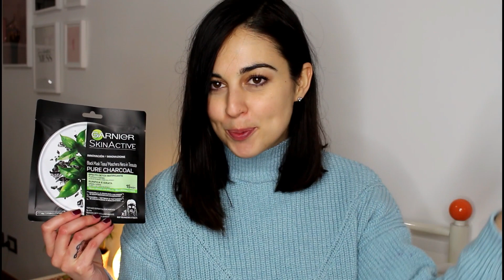La mia skincare routine con Garnier!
Oggi parliamo di un argomento che ho molto a cuore: la skincare! Prendersi cura della propria pelle, dalla detersione all'idratazione, è importantissimo. Eccola mia skincare routine e i miei prodotti preferiti di Garnier per realizzarla.
Un bacio,
Aria Loves

Ecco dove trovarmi!!!